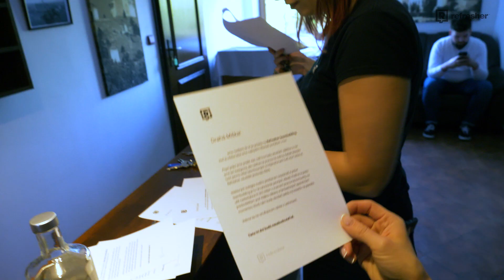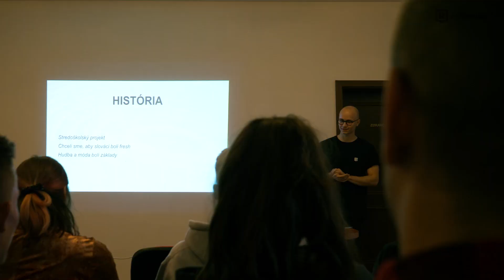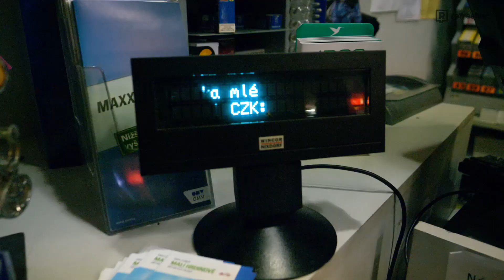Refresher teambuilding sa zvrhol (Vlog #2)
Refresher zažil svoj prvý veľký teambuilding. Ako to vyzeralo, sa dozvieš v našom vlogu.